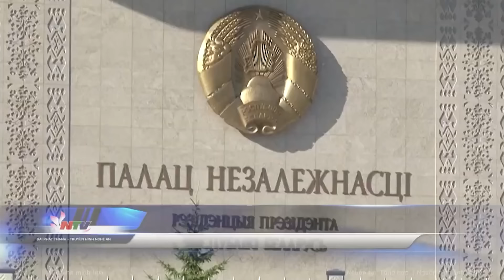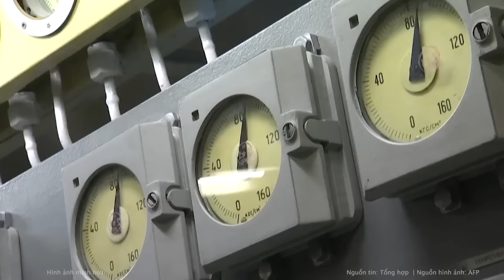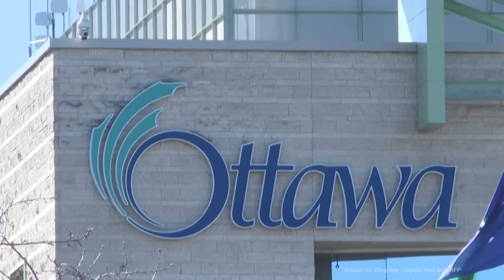Thời sự quốc tế: Lãnh thổ Nga, Ukraine đồng loạt “nổ tung” kinh hoàng như “ngày tận thế”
Nga đã triển khai một cuộc tấn công tên lửa "quy mô lớn" vào Ukraine, tấn công các cơ sở năng lượng và làm hư hại nhiều nhà máy điện ở một số khu vực.